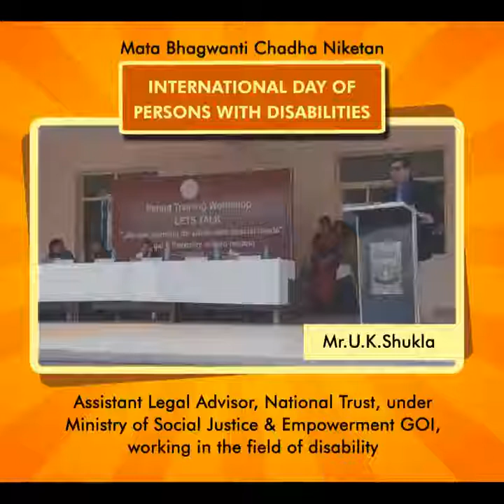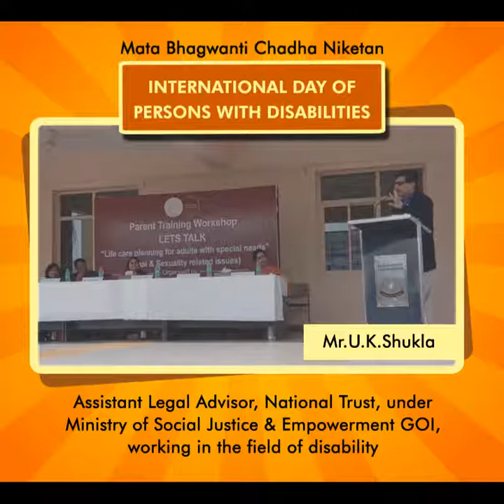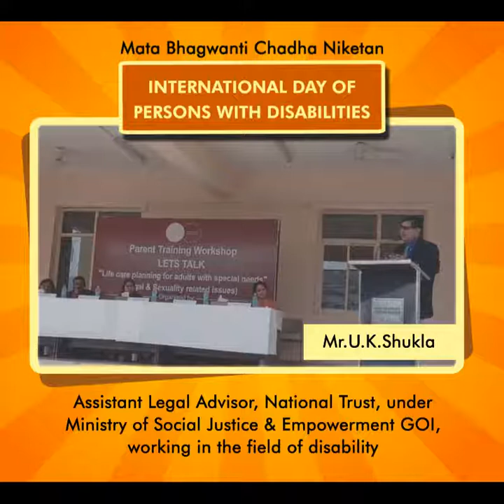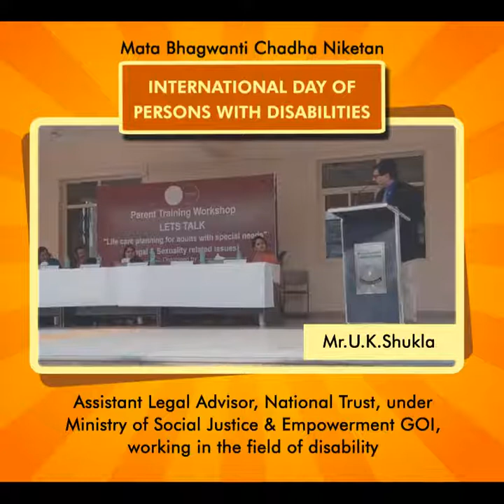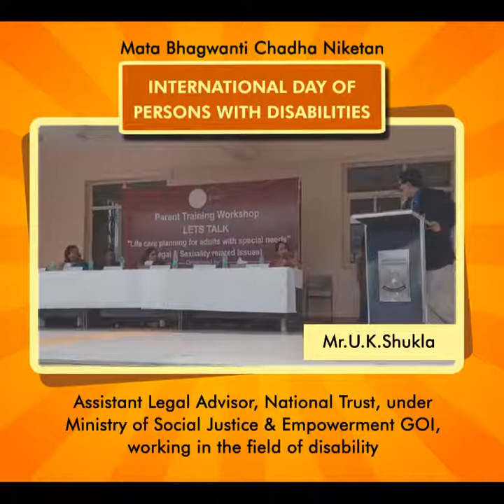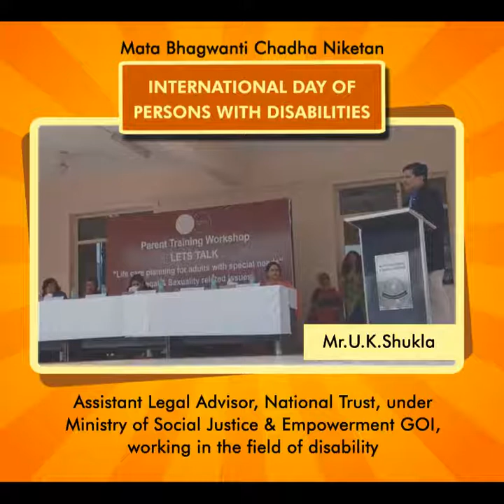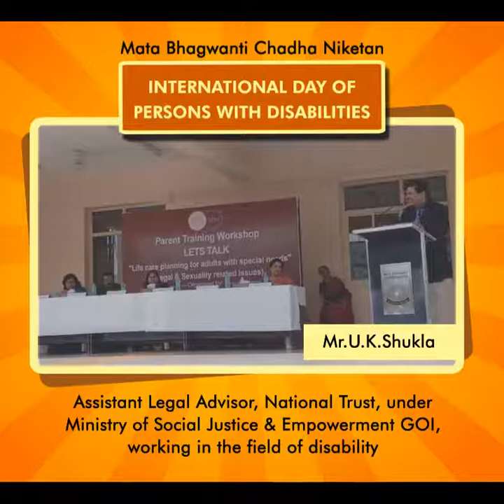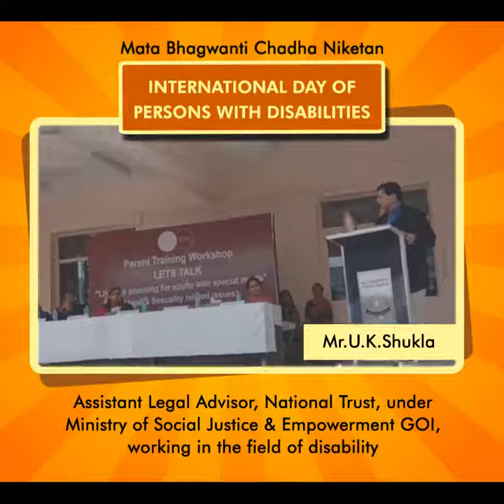Speech on on Legal Guardianship and Issues Related to Sexuality in Young Adults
Listen to Mr. U.K. Shukla, Assistant Legal Advisor, National Trust, talk about legal guardianship for specially abled children at a workshop to enable parents and guardians of special kids on the occasion of WorldDisibilityDay on 3rd December.